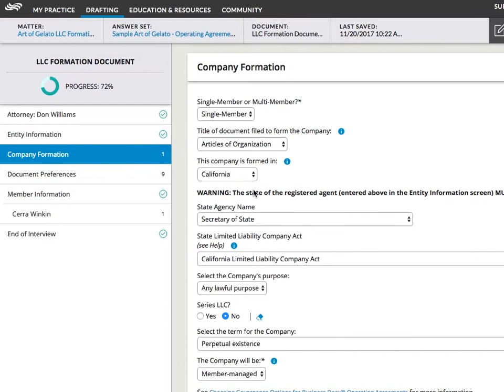Business Docx® - Business Planning Drafting Software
WealthCounsel has been helping estate planning and elder law attorneys practice efficiently and confidently for over twenty-five years. Membership benefits include superior estate and business planning drafting software with Wealth Docx® and Business Docx®, a vibrant community of thousands of attorneys, and thoughtful analysis on breaking news.​